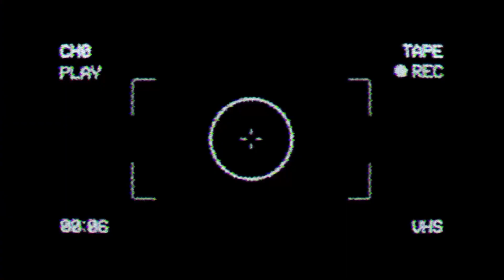LLEVO A MI NOVIA A UNA ESTETICA CON FINAL FELIZ